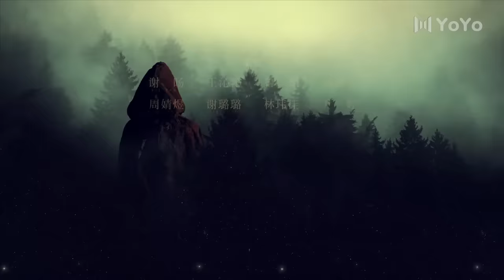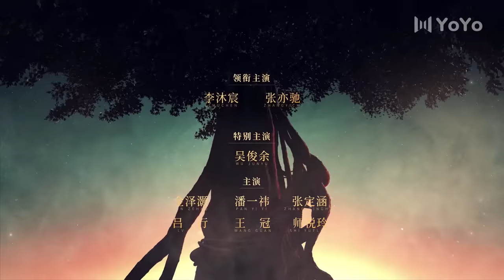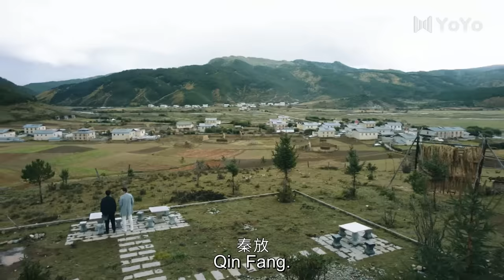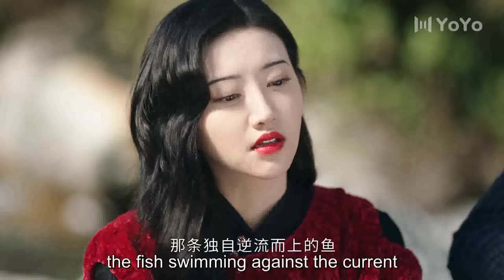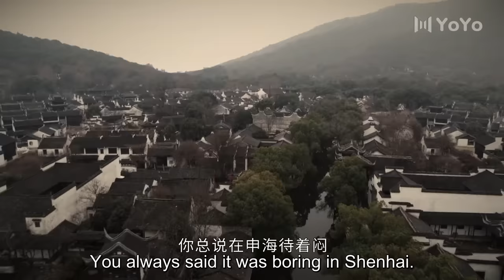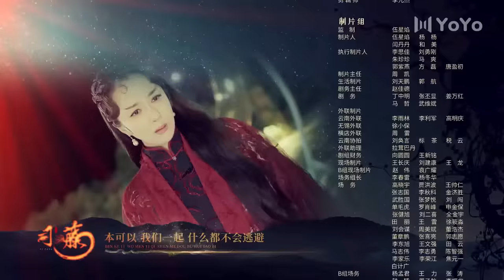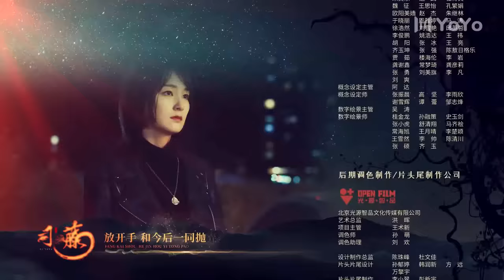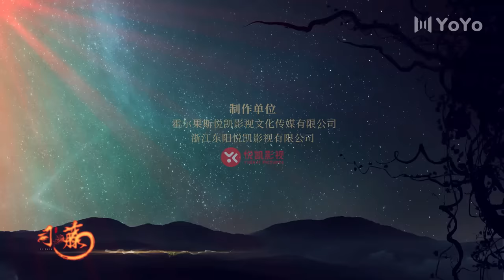[ENG SUB] Rattan 18 (Jing Tian, Zhang Binbin) Dominated by a badass lady demon